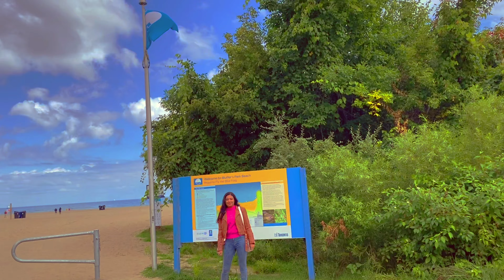BLUFFER'S PARK AND BEACH | TORONTO | ONTARIO | CANADA | OPSHORA ALI